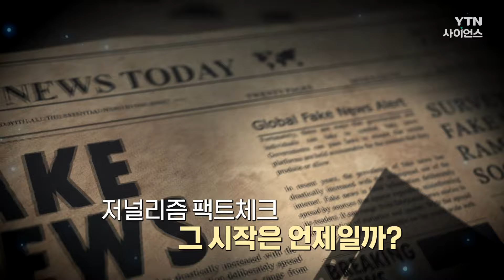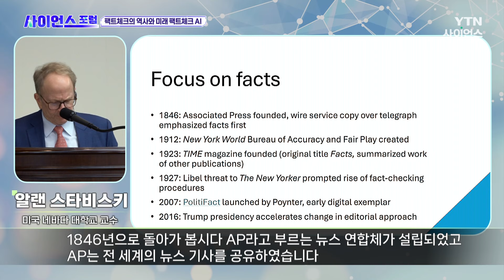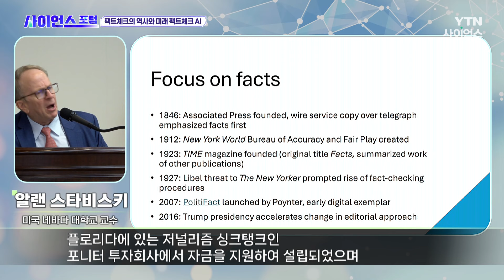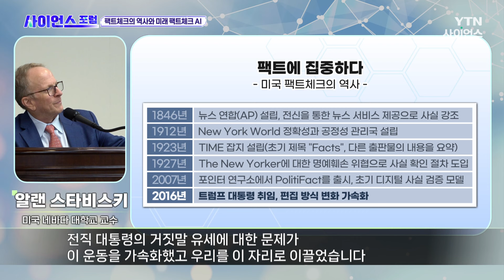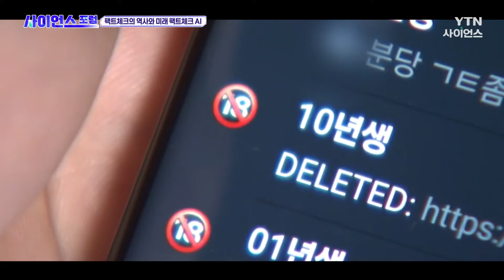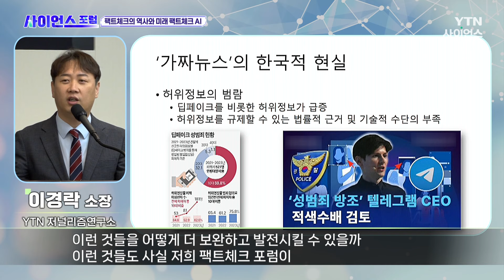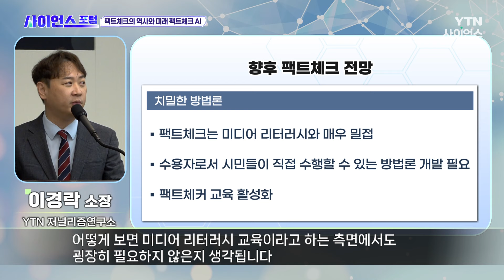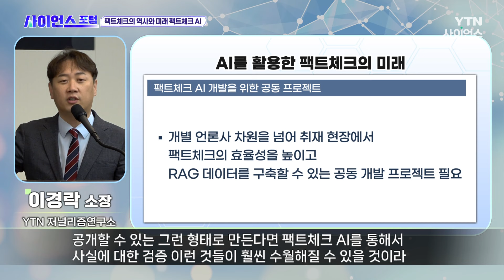[사이언스포럼] 제1회 서울팩트체크 포럼-팩트체크의 역사와 미래 팩트체크 AI / YTN 사이언스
제1회 서울팩트체크 포럼은 우리가 어떻게 팩트체크의 필요성을 인식하게 되었는지를 미디어 역사를 통해 탐색합니다.
AP의 전신 뉴스, 뉴요커의 팩트체크 부서 설립, 그리고 트럼프 시대 이후 가짜 뉴스에 대한 대응까지, 저널리즘의 도전과 진화를 다룹니다.
한국적 현실에 맞서 팩트체크가 얼마나 중요한 역할을 하는지, 그리고 딥페이크와 같은 고도화된 허위 정보가 어떤 위협이 되는지를 심도 있게 분석합니다. 또한, AI 기술의 도입이 저널리즘의 신뢰성을 강화할지, 팩트체크 AI의 한계를 어떻게 극복할지를 논의합니다.
과연 팩트체크와 기술의 미래는 어디로 향할까요?
이번 포럼은 신뢰할 수 있는 뉴스 생태계 구축을 위한 해법을 제시하며, 더 나은 저널리즘을 향한 여정을 함께합니다.

00:00 | 프롤로그: 강연 시작 인사 및 소개
00:41 | 강연시작 - 알랜 스타비스키
04:05 | 한국 바이오 생태계 현주소
03:37 | 미국 팩트체크의 역사
09:52 | 팩트체크의 유형
11:49 | YTN 저널리즘 연구소 이경락 소장 발표
12:22 | 가짜뉴스의 한국적 현실
15:33 | 현재 팩트체크의 문제
18:16 | 향후 팩트체크의 전망
20:13 | AI를 활용한 팩트체크의 미래
22:00 | 엔딩